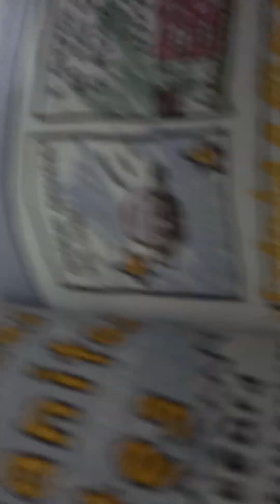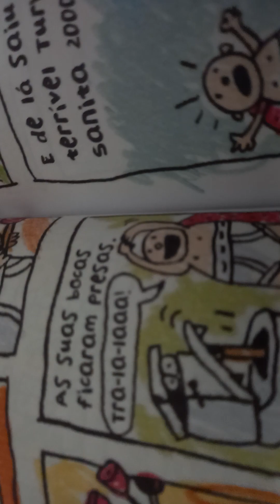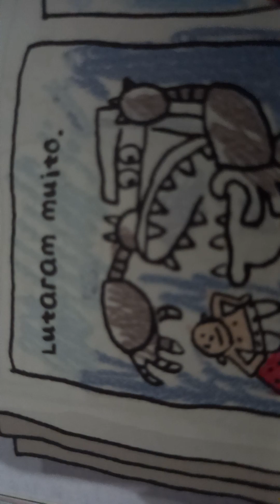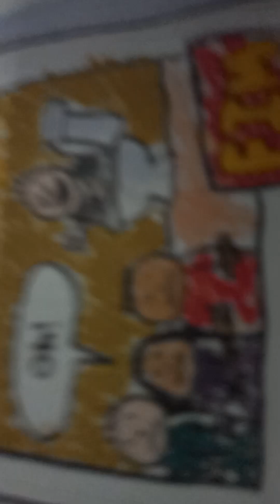Teatro "O Capitão Cuecas e o Ataque Das Sanitas Falantes" By Francisco Marques